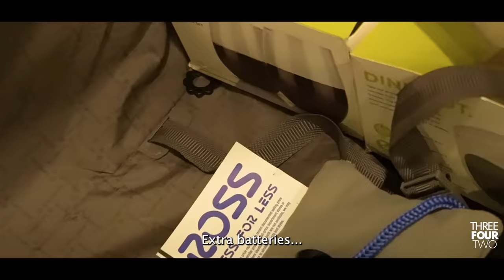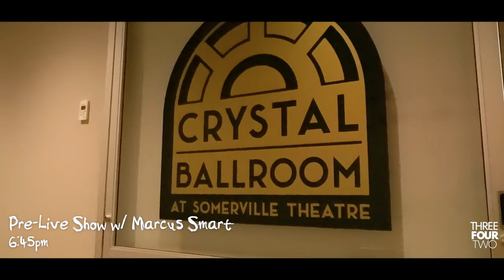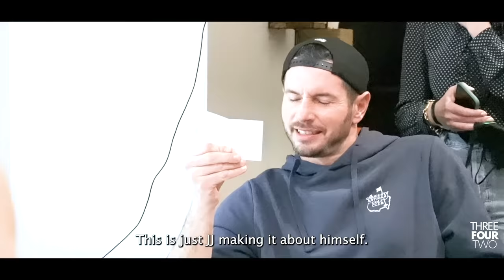Travel Vlog: Boston w/ Jayson Tatum & Marcus Smart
Hey, everyone! We got some behind-the-scenes footage from our recent trip to Boston that we're excited to share. We had a blast spending time w/ Jayson Tatum, Marcus Smart and all The Boston Celtics fans that came out to the live show. Next time we'll try not to spend half the video arguing about Yelp lol.